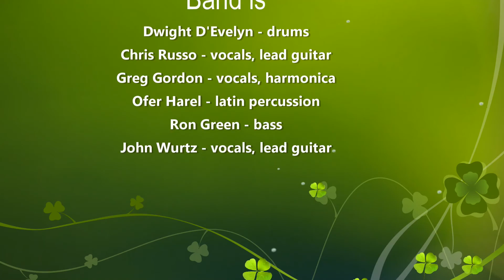R1S 8 21 15 Hideaway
Road 1 South in Prescott AZ Aug. 21, 2015
song is Hideaway